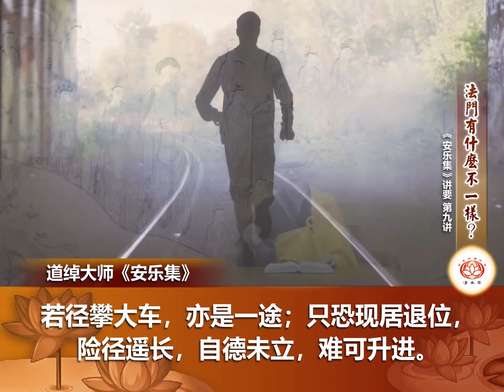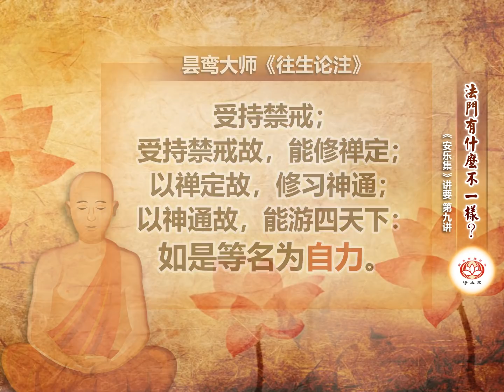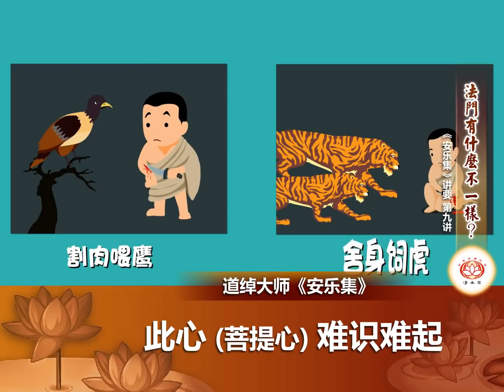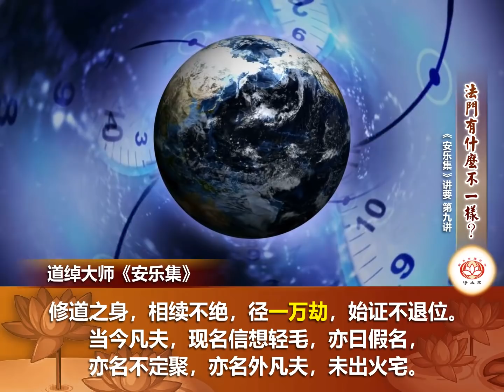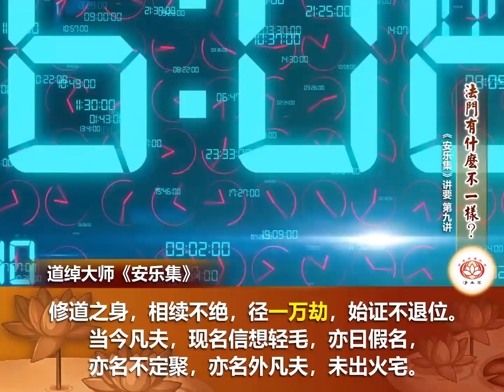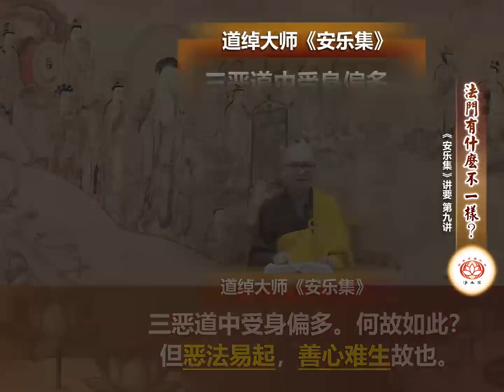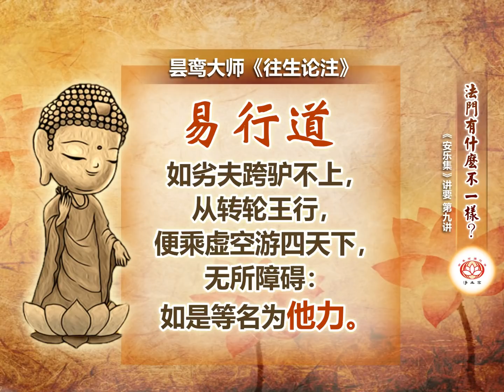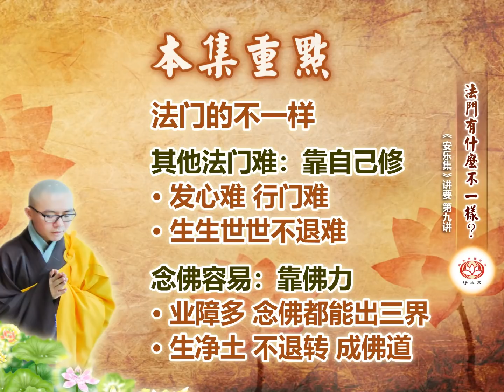《安乐集》讲要 (第9集) 法门有什么不一样？| 净本法师 主讲【CC字幕】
法门有什么不一样？😇
🔸《安乐集》讲要 (第9集)
🔸 主讲：净本法师
【打开CC字幕 Subtitles】

🔸《安乐集》为净土宗祖师 道绰大师 之著作。此为结集、引证五十多部经律论，劝导大众念佛往生西方安乐净土，所以名为“安乐集”。道绰大师可谓是中兴净土宗之祖师：昔日昙鸾祖师《往生论注》阐明弥陀本愿、开显念佛之易行，使得佛门四众共同皈依；但昙祖往生后，此之法门大受影响。幸有出现道绰大师，继承昙祖之法义，撰述《安乐集》，以排解当时对净土宗之偏见妄执。之后，其高弟子 善导祖师又继承此教，立净土宗，楷正诸师之谬解，使得念佛风气传遍天下，法脉从此薪传不绝。因此，道绰大师可谓是净土宗中兴祖师，《安乐集》为净土宗中兴宝典。2020年，净本法师选其要点于网络对众开讲，望一切信众闻之能认识念佛法门之特别殊胜，安心靠上弥陀之救度愿力，回归安乐净土之故乡…

新加坡 马来西亚 净土宗
Singapore & Malaysia Pure Land Buddhism